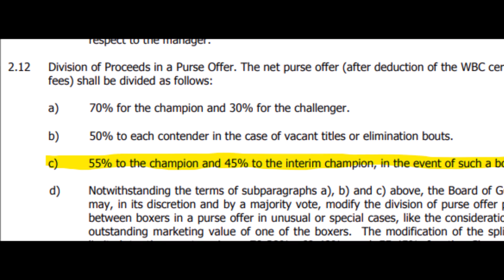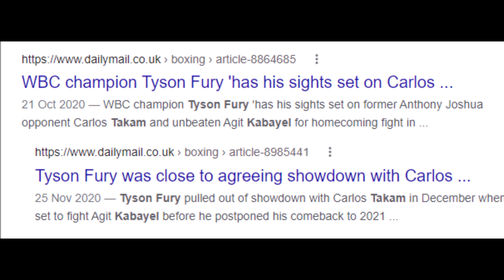Tyson Fury on Dillian Whyte "I'm due an EASY fight and DON'T want a voluntary next"!!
Boxing News: Tyson Fury on Dillian Whyte "I'm due an EASY fight and DON'T want a voluntary next". This follows the WBC refusing to order Tyson fury to defend his WBC World Heavyweight Title against Dillian Whyte next even though they originally stated they would, now citing an arbitration case against them by Dillian Whyte.